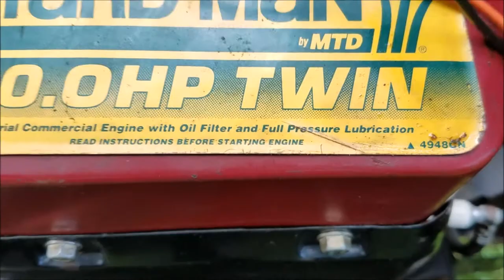Huskee-Yard-Man Heavy Duty Series Lawn Tractor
This Huskee lawn mower got a motor from a Yard-Man.